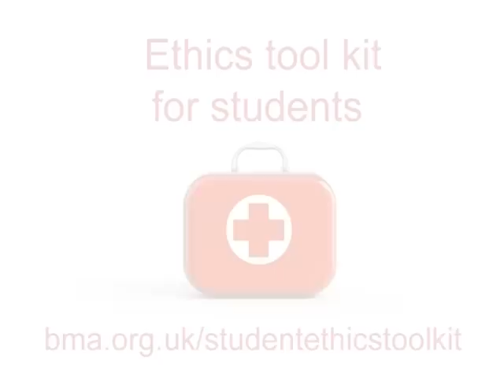Ethics toolkit for students - Raising concerns about colleagues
Tomorrow the BMA launches it new ethics guide for medical students ... here is a brief taster of the sort of advice included in the guideline, with Dr Karin Purshouse discussing raising concerns about the behaviour of colleagues.

Please feel free to facebook this clip and get involved in the conversation about the guidance on twitter by using the studentethics hashtag